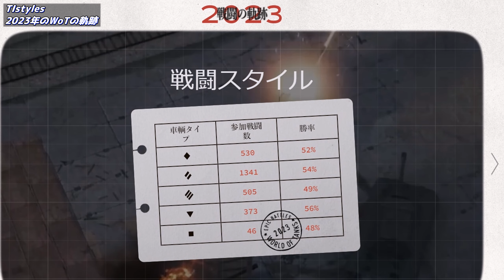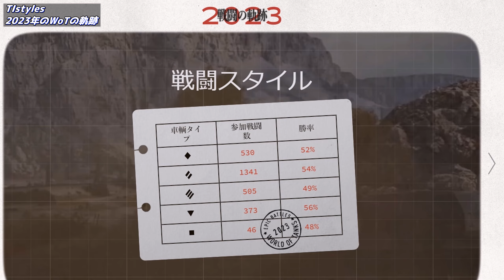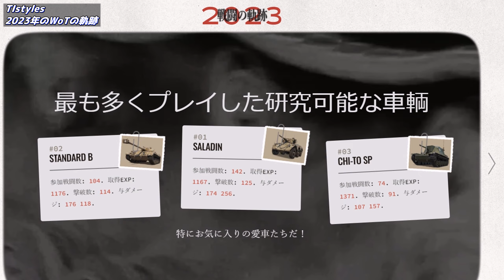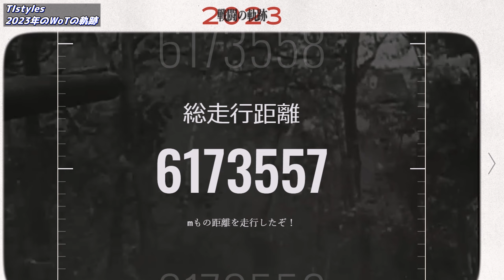[WoT:FV215b(183)] 炸裂!!英国浪漫砲!! TIstylesらが生声でおくる World of Tanks # 31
妹も遂に英国TierXデビュー!!

出演者
TIstyles (兄-にい-）[FV215b(183)]
mush_roooom (妹) (キノコ) [Super Conqueror]

〇他の実況者やYoutuberの名前（特定できる伏字を含む）や動画に関する内容
〇不快なコメント、誹謗中傷コメントなど
〇他のチャンネルや動画配信の宣伝

上記項目は削除させていただきます。
また、酷い場合はブロックさせていただきます。